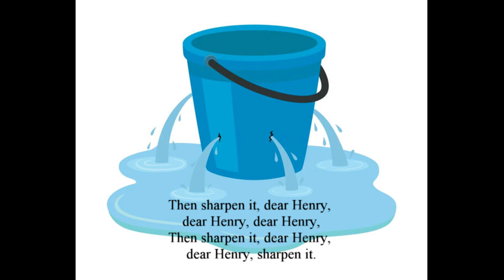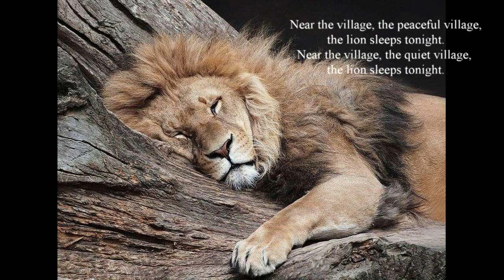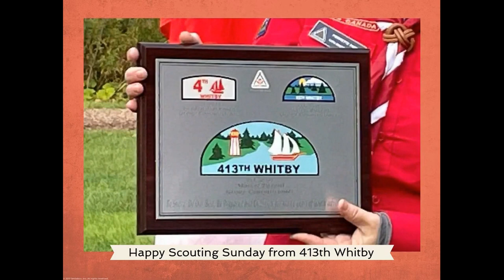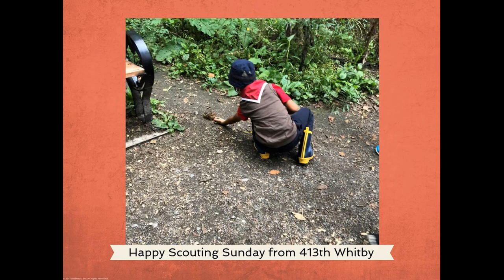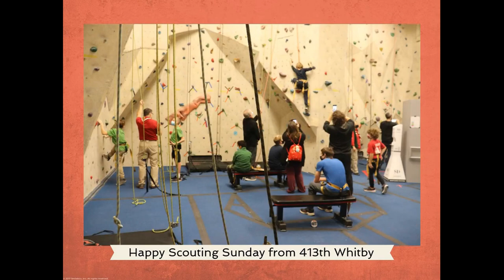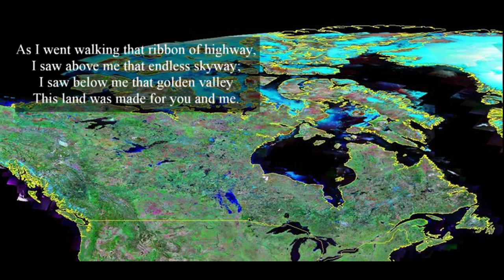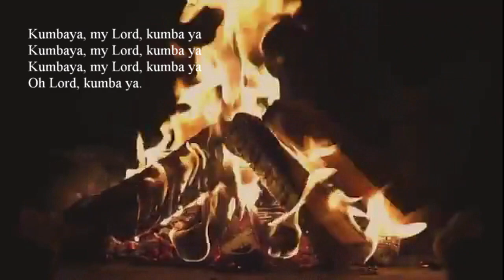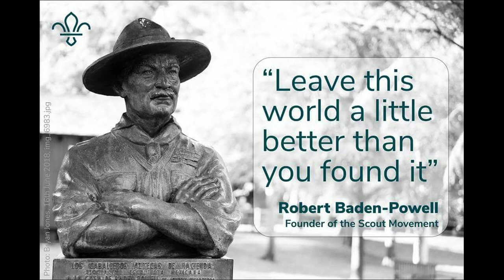Baden-Powell (Scouting & Guiding) Sunday - Seventh Sunday after Epiphany - February 20, 2022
St. Mark’s Community of Faith
Whitby, Ontario

Rev Deborah Elliott
Reader: Don Gibson

Many thanks to the Scouts and Guides and their leaders for being part of our service today!!